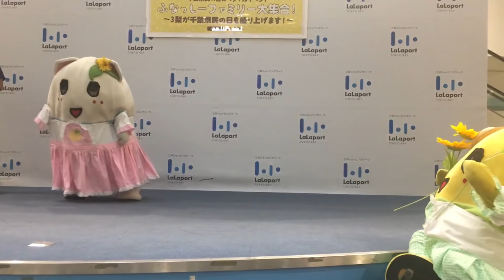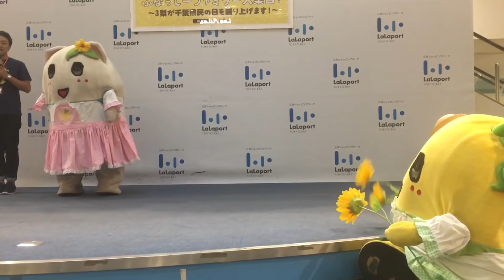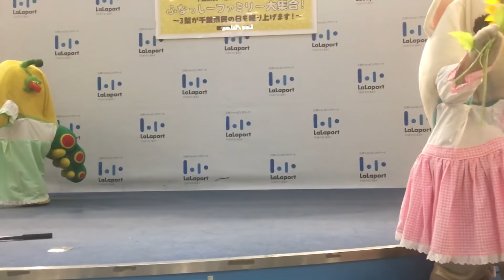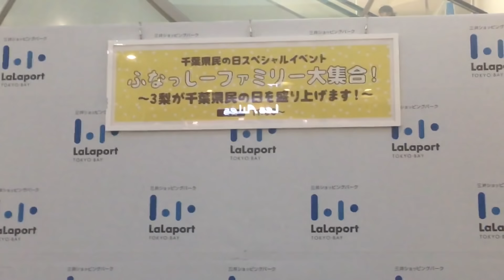千葉県民の日 2梨撮影会15時の部 締めの舞⁇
ららぽーとTOKYO BAY20180615